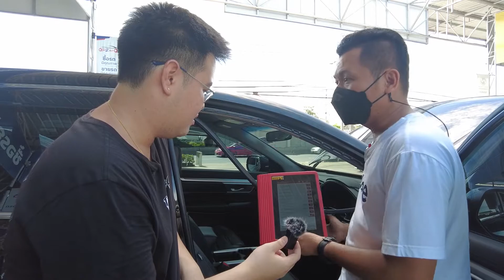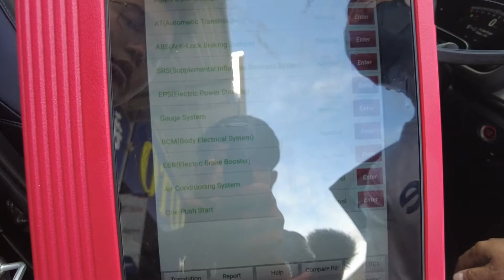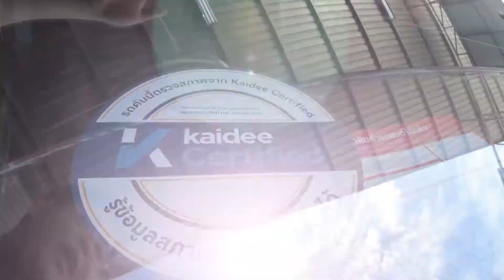อย่างพึ่งซื้อรถมือ2 ถ้ายังไม่ได้ดูคลิปนี้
🚗one2auto
⏰เวลาทำการ  09:00​​​ - 18:00​

🔎one2auto